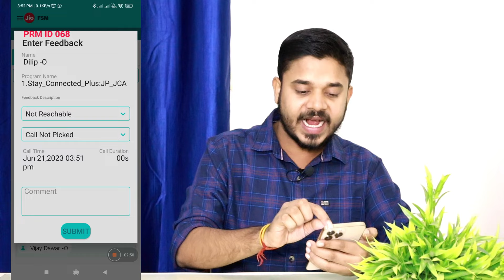Telecalling Work From Home Jobs | Online Part Time Jobs For Students | Jio Smart FSM